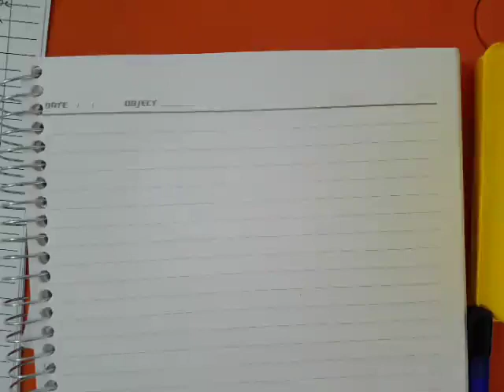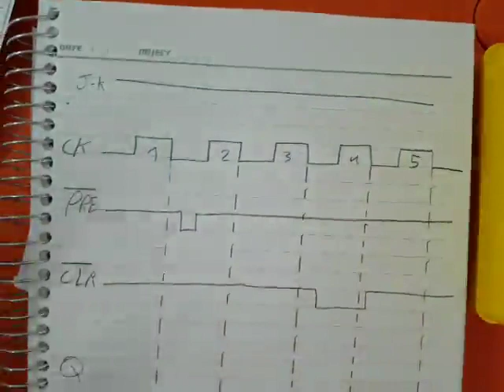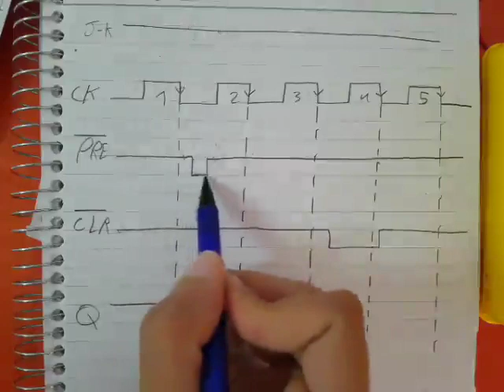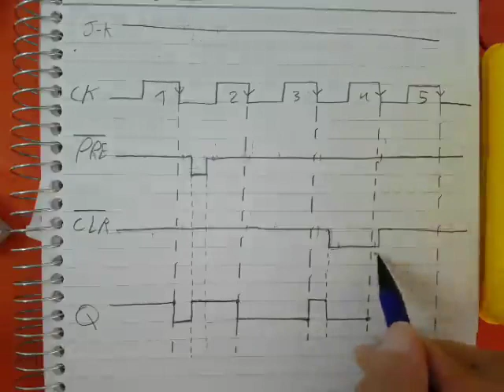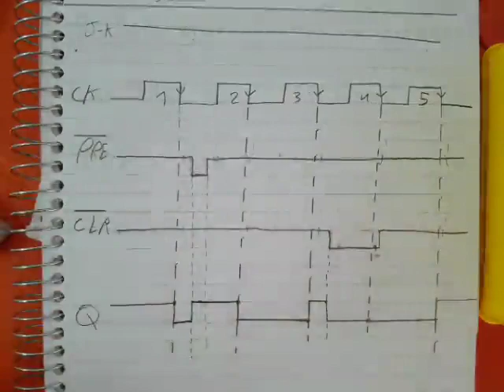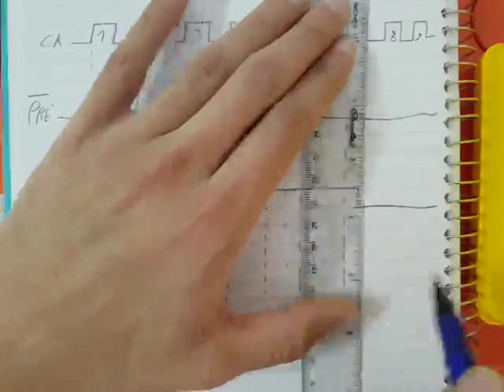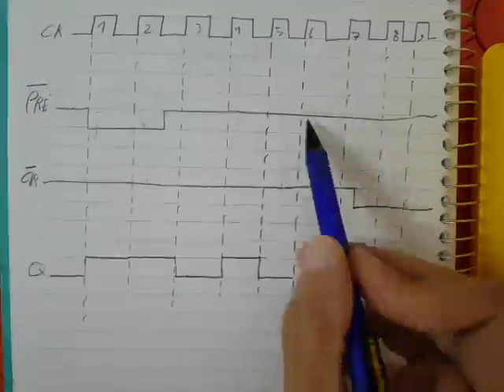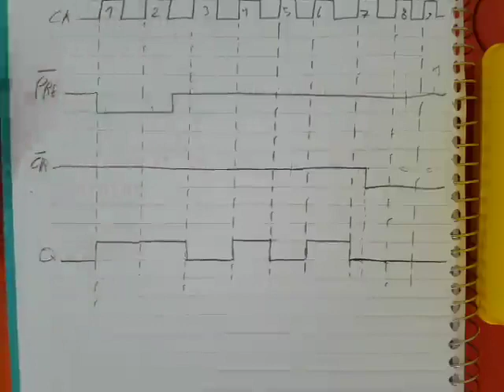Logic Flip Flop PRE and CLR